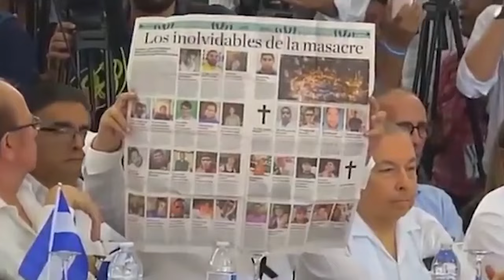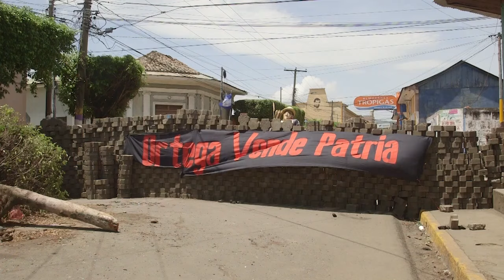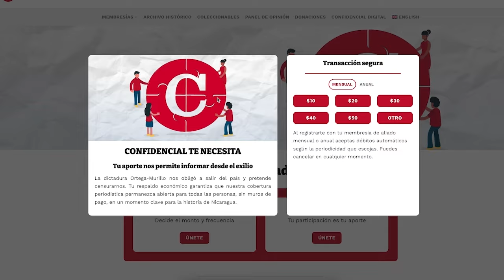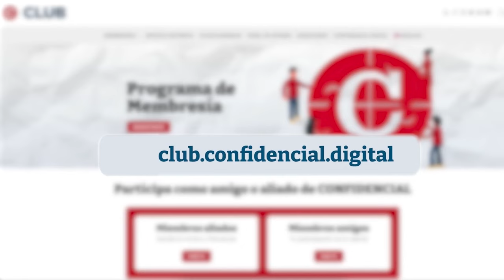Los errores y lecciones de los diálogos nacionales de 2018 y 2019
En seis años de crisis sociopolítica tras la brutal represión del régimen Ortega Murillo y su radicalización como dictadura familiar y dinástica, la oposición organizada conformada por distintos sectores sociales ha intentado salidas pacíficas a través del diálogo y demandando elecciones libres como transición hacia la democracia.

En 2018 y 2019 la Alianza Cívica por la Justicia y la Democracia, conformada por representantes de distintos sectores de sociedad civil, fue el interlocutor de dos intentos de diálogo con la dictadura, la cual se negó a cumplir los acuerdos adoptados o solo los cumplió parcialmente. En 2021, de cara a las elecciones generales, la oposición se preparó para demandar elecciones libres, transparentes y vigiladas, pero el régimen encarceló a todos los aspirantes presidenciales, liderazgos cívicos, defensores de derechos humanos, exdiplomáticos y periodistas, para, luego desterrarles y despojarles de su ciudadanía nicaragüense.